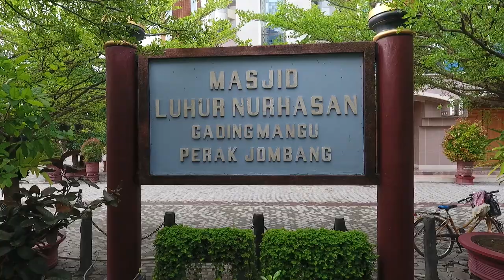Goes Jombang_Sehat Bersama PDO